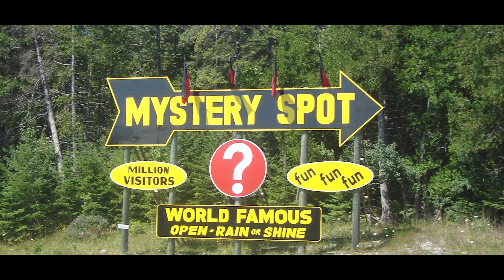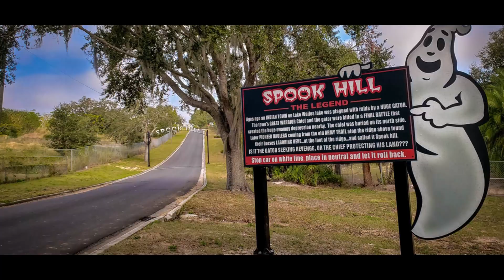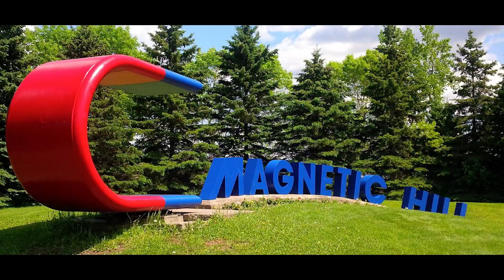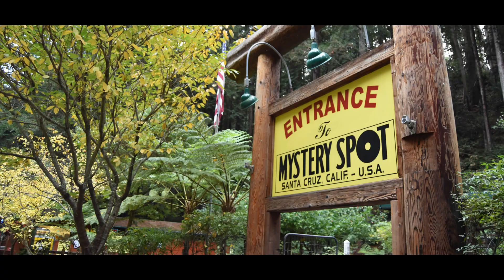10 Places on Earth Where Gravity doesn't Work | Zero Gravity Places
Travel the world?

🌍 Experience the mind-bending phenomenon of 10 places on Earth where gravity seems to defy the laws of physics! 🚀 Join us on an incredible journey as we explore these gravity-defying wonders that challenge our understanding of our planet.

🌌 In this captivating video, we uncover the secrets behind each of these perplexing anomalies:

Kinder Downfall, England: Discover the mysterious waterfall that defies gravity under specific wind conditions.

St. Ignace Mystery Spot, USA: Explore the unique features of this spot that distort perceptions and create optical illusions.

Kyaiktiyo Pagoda, Myanmar: Learn about the astonishing golden boulder that appears to defy gravity, steeped in legend and superstition.

Hoover Dam, USA: Witness the bizarre phenomenon where water appears to flow upwards due to powerful updrafts.

Spook Hill, USA: Unravel the haunted history of this location, where objects roll uphill against gravity, or so the legend says.

Moncton Magnetic Hill, Canada: Experience the sensation of falling back "uphill" in your vehicle on this popular gravity hill.

Cosmos Mystery Area, USA: Step into a world of optical illusions where cabins defy gravity, and water flows uphill.

Electric Brae, Scotland: Discover the fascinating illusion of objects rolling uphill on this mysterious road.

Santa Cruz Mystery Spot, USA: Explore the famous cabin built on a slant, where gravity plays tricks on your senses.

The Hudson Bay Anomaly, Canada: Learn about the region where gravity behaves differently due to a significant geological history.

🔍 Our team of expert researchers and scientists will delve into the science behind these gravity-defying places, explaining the optical illusions and natural phenomena that create these astonishing effects.

🌟 Embrace your curiosity and celebrate the mysteries of our incredible world with us!

🔔 Don't miss out on future videos that will continue to amaze and inspire!